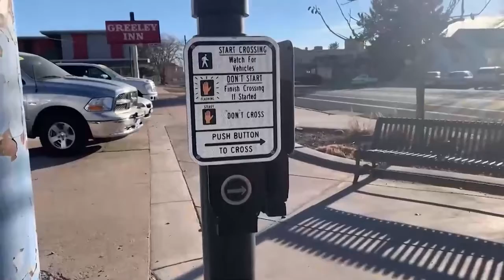Sidewalks in Greeley on Bear News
Bear news reporter Emily Gutierrez went outside to take a closer look at the sidewalks here in Greeley. who knew something as simple as sidewalks could be so controversial.